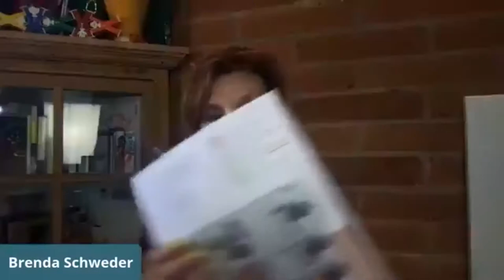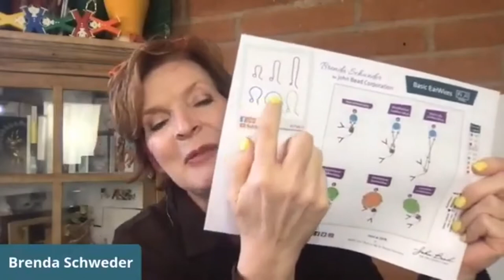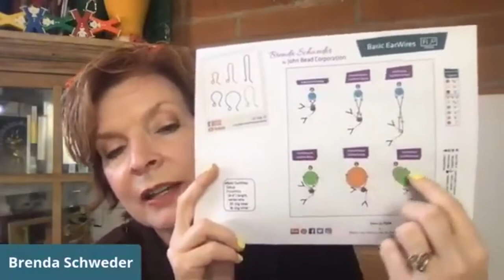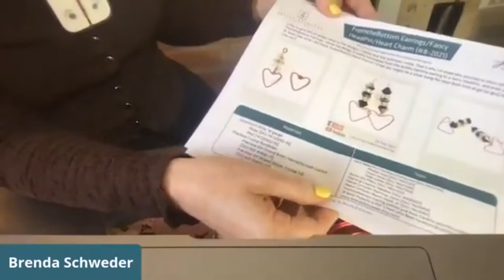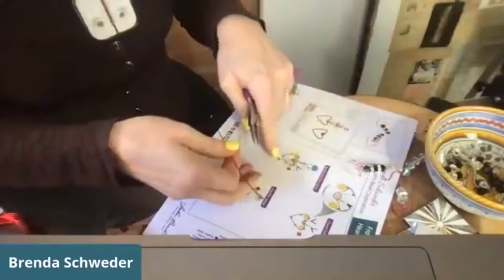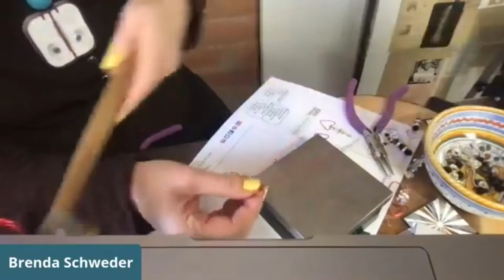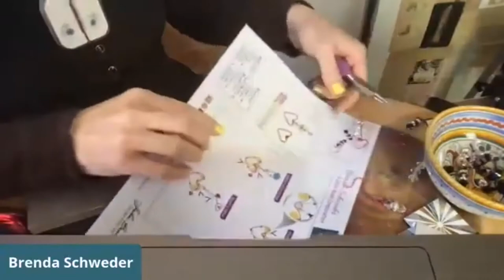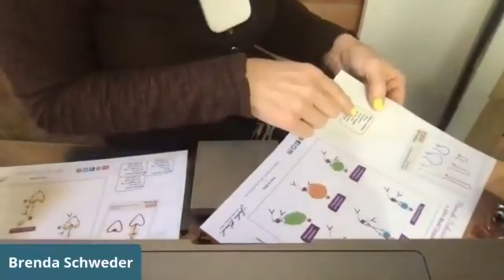From the Bottom Earring Tutorial – Wire Working Techniques